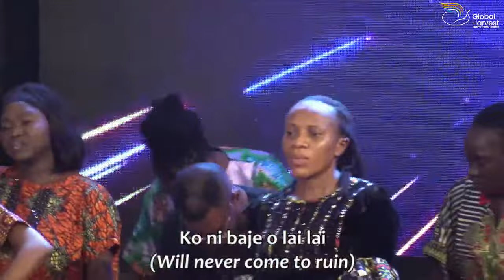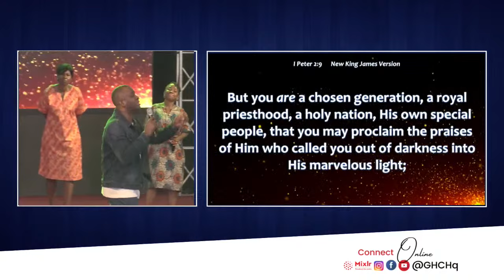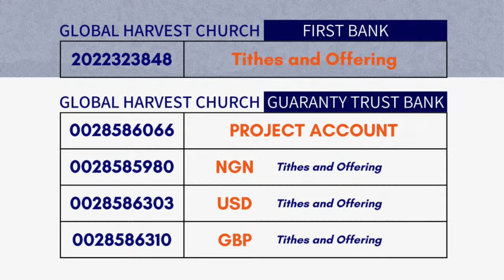You are in Your Father's Hand with Pastor Femi Aladesanmi || Second Service || Sunday 15th Octobe…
Watch/listen live on YouTube, Facebook and Mixlr @GHCHQ